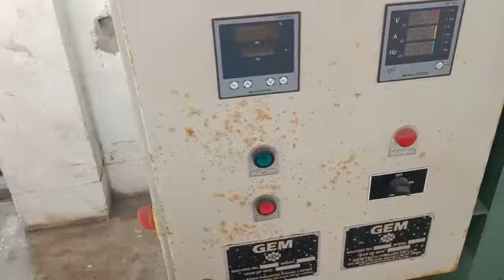Batch Tray Dryer for Fruits and Vegetables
Batch Tray Dryer